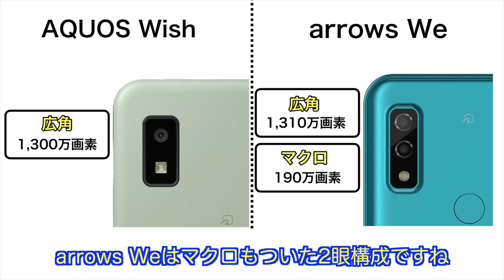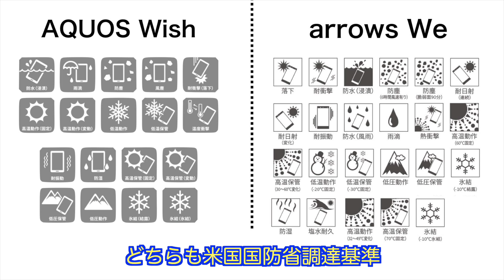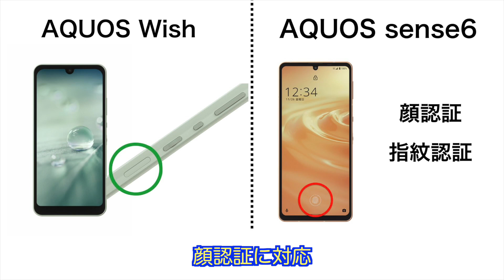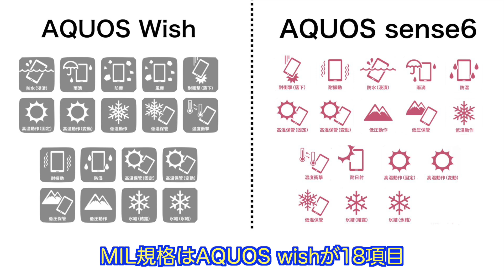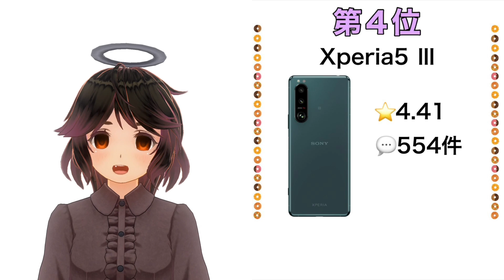【エントリーモデルAQUOS wishとarrows Weを比較してみた❗️ 】AQUOS sense6との比較も✨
今回は【AQUOS wishとarrows Weの比較】です💕

おまけはスマホランキングです✨

🌈Spcial Thanks🌈

❤️リスナー様
チャンネルの紹介時のイラスト

エンディングのイラスト